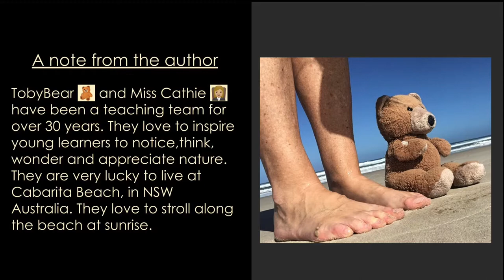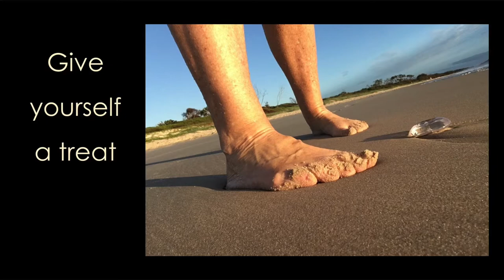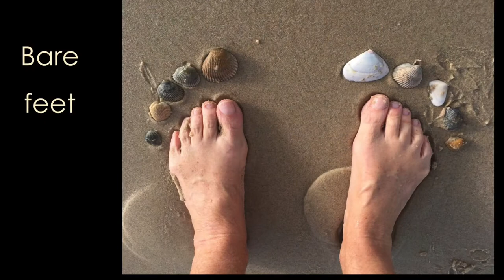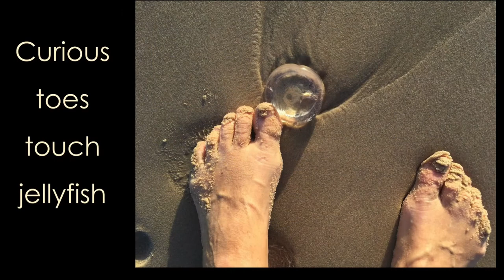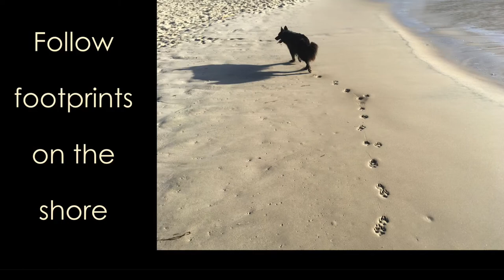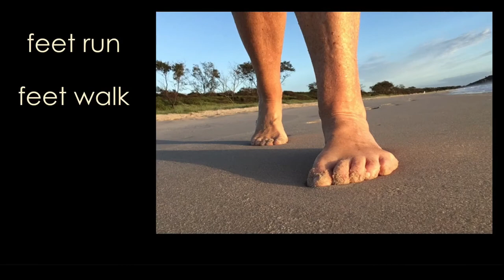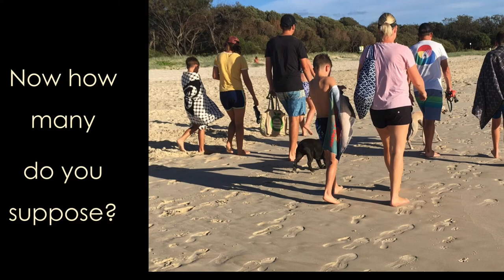Beach Feet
TobyBear and Ms Cathie love to create videos for young English language learners and beginning readers. In this 'Beach Feet' story , you are invited to think about the vowel sounds you hear in words.
What vowel sound can you hear  in beach, me, deep, happy. (Long 'e'). What about the end sound in air, bear, there, care ( these words have the same end sound but are spelt differently!  As well as helping you to learn about words, TobyBear wants children to notice and wonder about nature. Go outdoors, take off your shoes, give your feet a treat and explore the feeling of different textures as you walk barefoot.